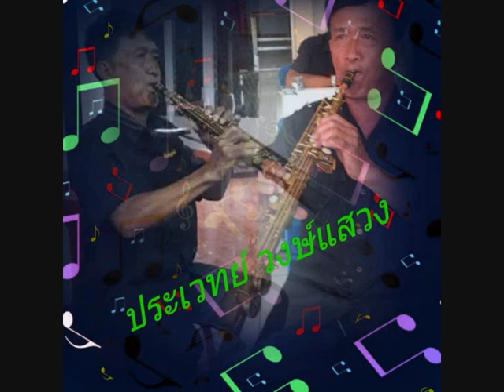แตรมอญ แปดอาร์เซอร์ไพร์ส..มอญอ้อยอิ่ง